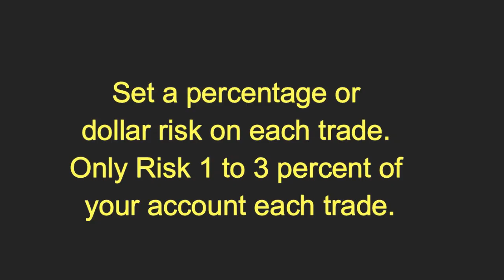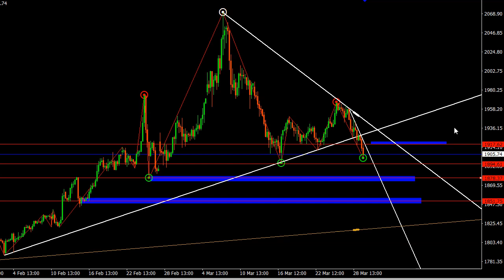XAU/USD 29 March 2022 Daily Forecast Outlook Trading Gold Strategy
XAU/USD 29 March 2022 Daily Forecast Outlook Trading Gold Strategy. Daily Free Signals Forex Pairs Forecast Tips Daily Beginner Trading Videos